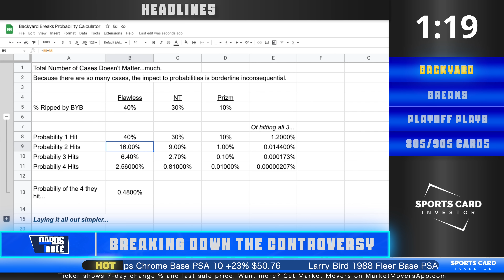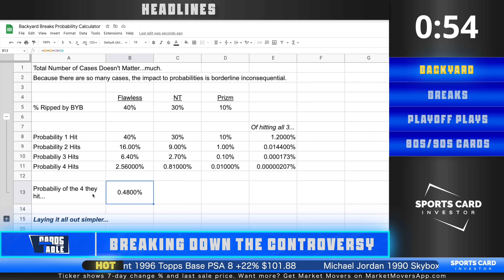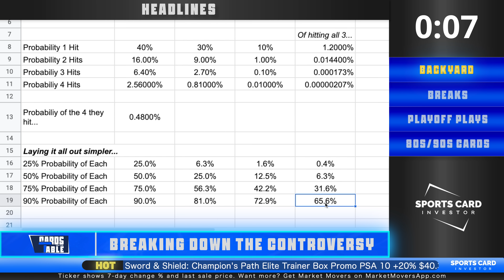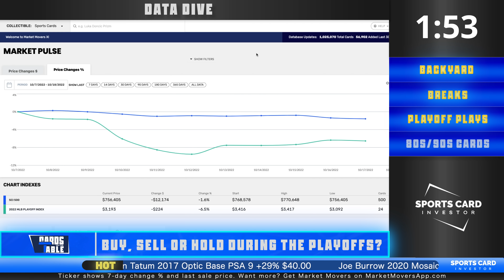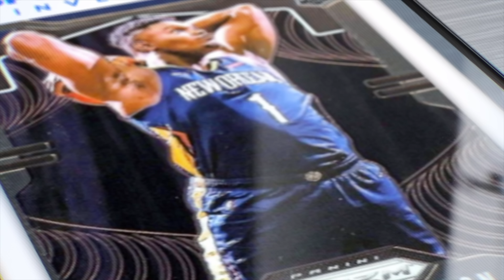Is Breaking RIGGED? The Truth About Backyard Breaks LOADED Boxes 👀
Today on Cards on the Table, we break down the backyard breaks controversy, discuss wether to buy, sell or hold during the playoffs, and talk about our favorite 80s and 90s cards and which ones are investable.